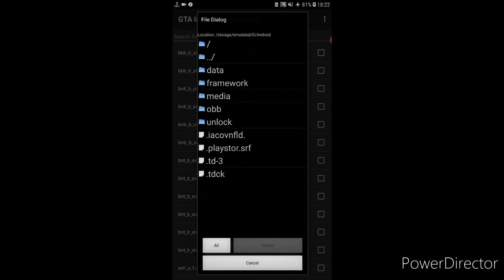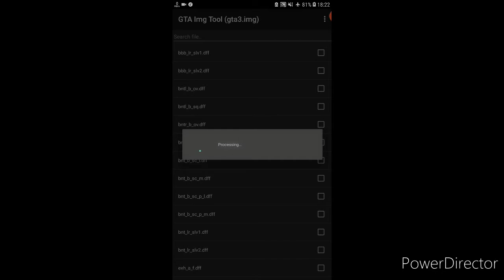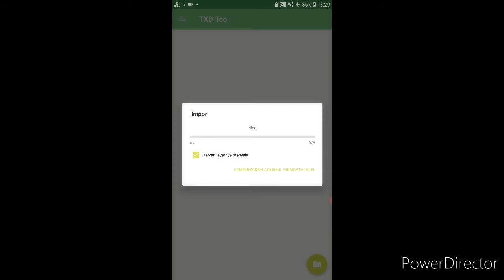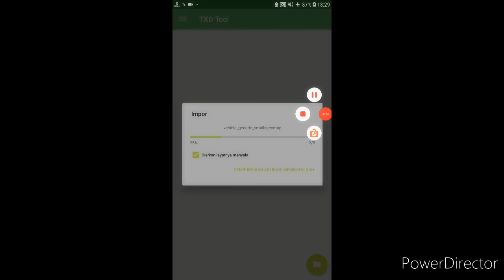mod Mitsubishi evo liberty walk gta sa android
Enjoyy,Jagan lupa subscribenya, share and like